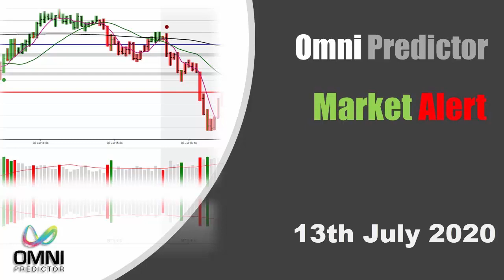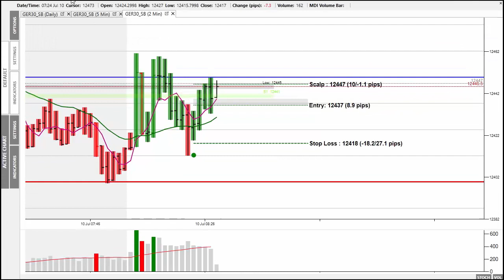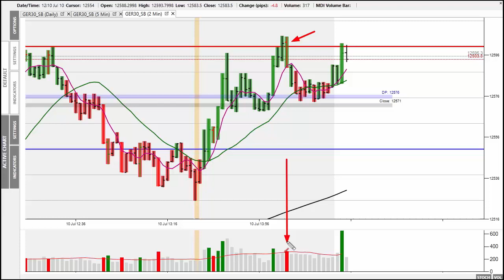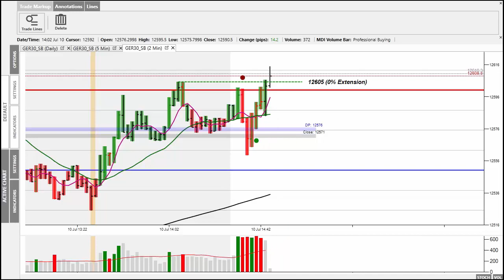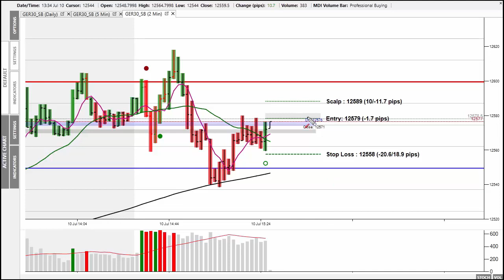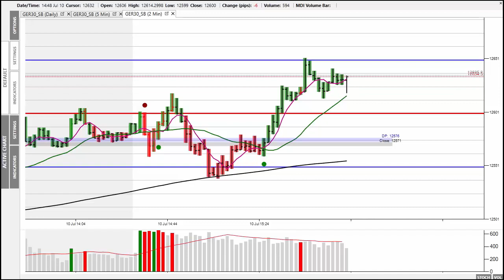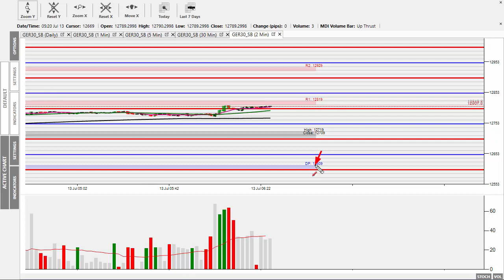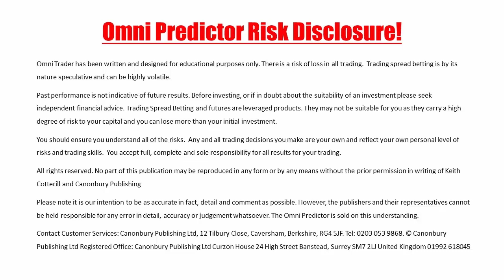Omni Market Alert 13th July 20 - Stocks Go Higher After Professionals Buy At Thursday's Low!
In today's 'Market Alert' I review Friday's trades and also look at what we can expect this week!